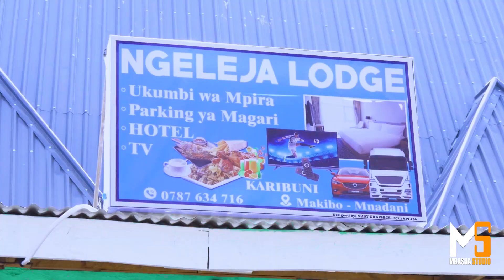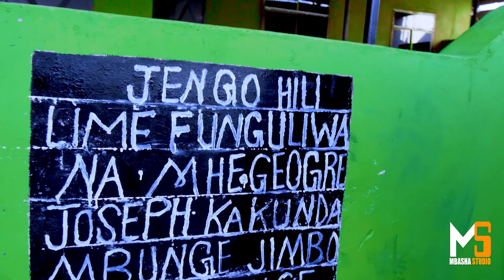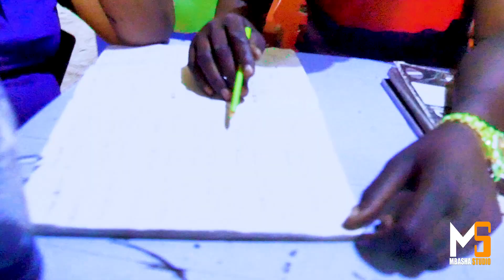WAUKWELI1-NGELEJA LODGE-0782317581-Prd By Mbasha StudioDir By John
Official video Dir John